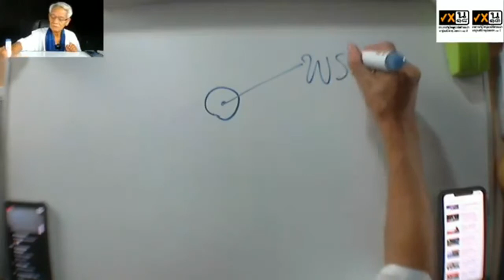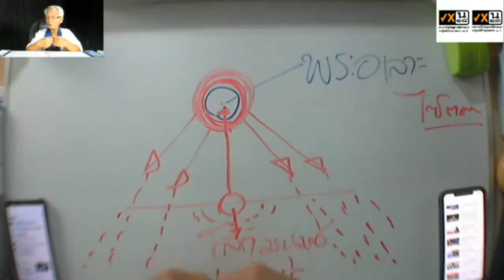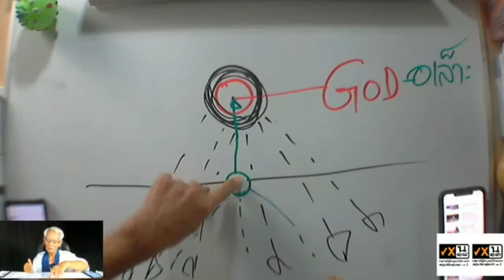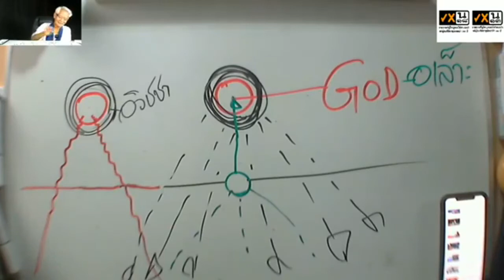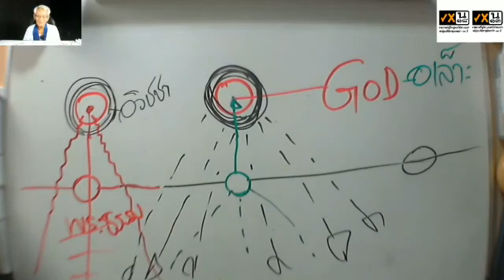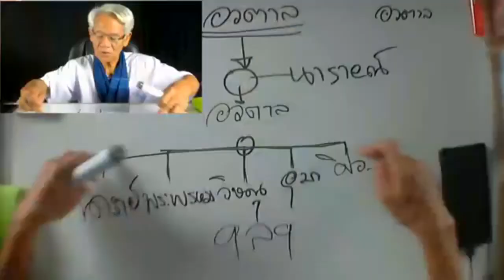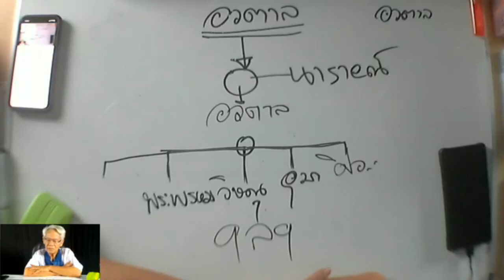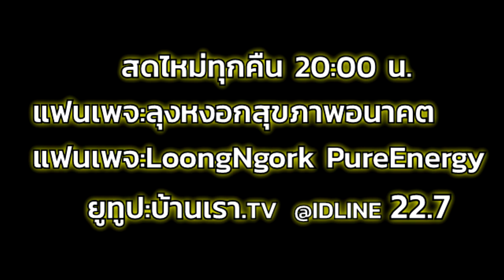คำตอบสุดท้ายที่มาของมนุษย์ I PasaLoongNgorkKikkok I 130863 I 24Hrs